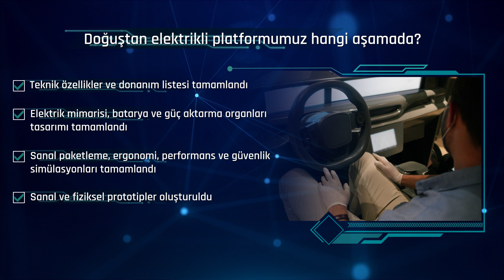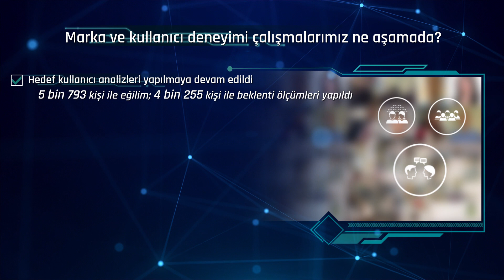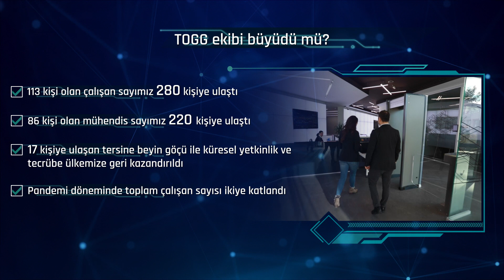YERLİ ARABA TOGG İÇİN 1 YILDA NELER YAPILDI ?